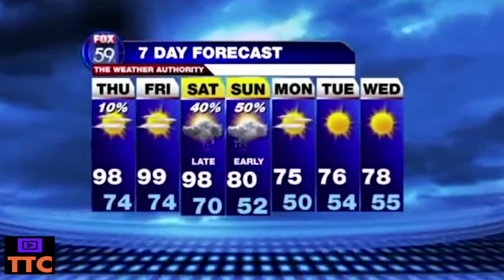Best News and TV Fails - Funniest in 2020 - Part 10